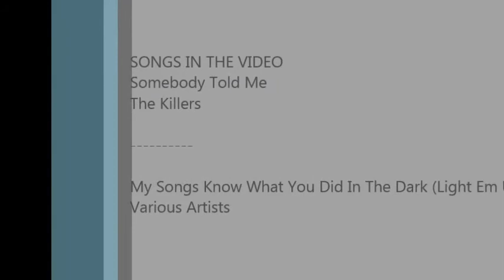Nhl plays of the season 2012-13 part 2